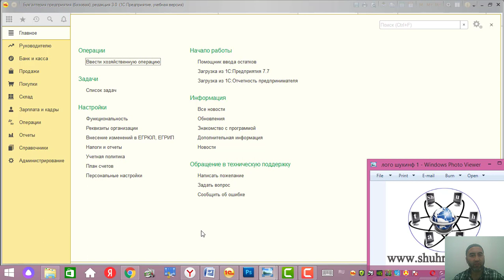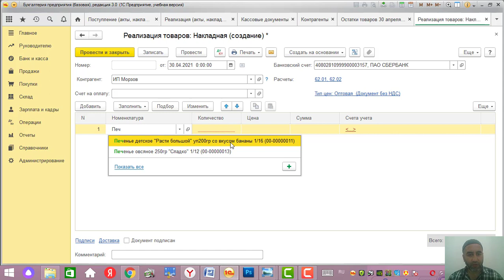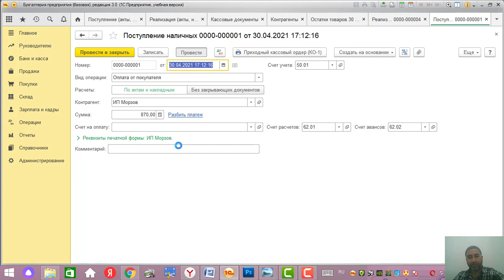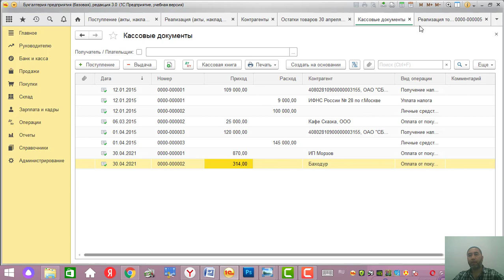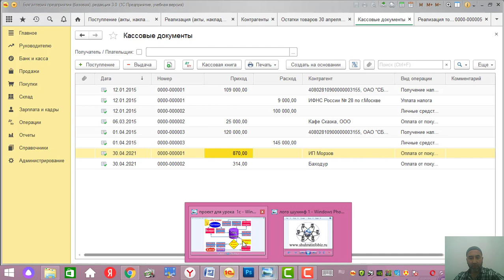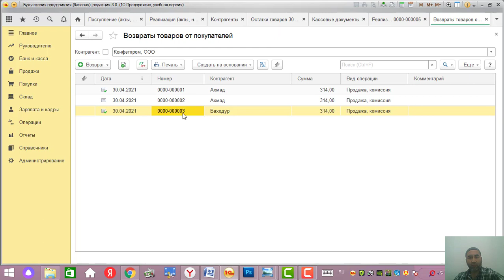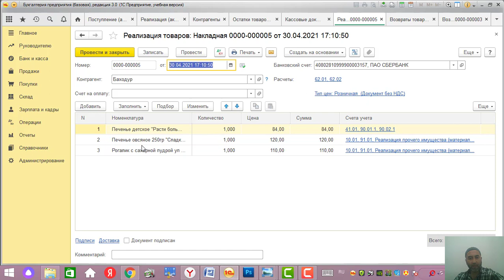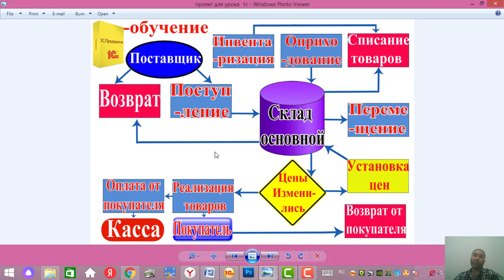1-С бухгалтерия бо забони точики.1-С бухгалтерия на таджиксом языке.1-С худомузии барнома.Касса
1-С бухгалтерия бо забони точики.1-С бухгалтерия на таджиксом языке.1-С бухгалтерия -худомузии барнома бо забони точики.Дар канали мо шумо метавонед 1-С бухгалтерияро худатон омӯзед.Ҳама нишондоди моро қадам бо қадам бо тартиб такрор кунед ба мақсад мерасед.Мо дарсҳоро бо тартиб қадам ба қадам гузоштем,ки омӯзиши он осон аст.Бинбар ин ба канал обуна шавед.Лаҳзаҳои нофаҳмидагиатонро савол диҳед мо албатта ҷавоб медиҳем.Бо мо бошед.Обуна шавед лайк монед.То дарсҳои оянда.